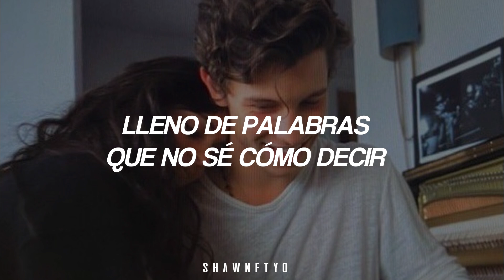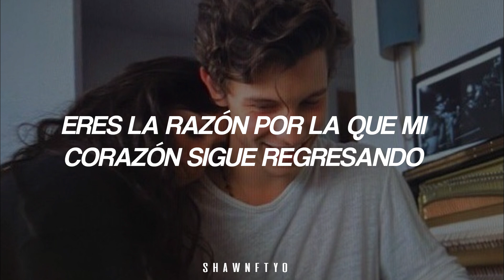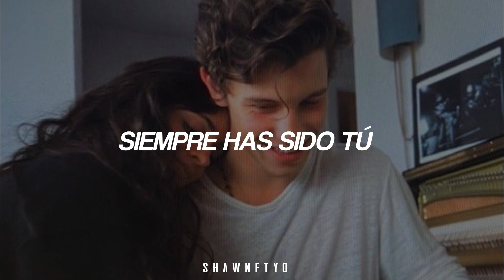Shawn Mendes - Always Been You // Traducida al español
Shawn Mendes - Always Been You (Español)

It's a fairytale I can't explain
Full of words I don't know how to say
And without a little twist of fate
I know I’d still be searching baby
I swear that you’ve been sent to save me
You're the only one that my heart keeps coming back to

It’s always been you, It’s always been you

And you've seen all my darkest fears
Like you've known me for 1000 years
The boy who's really underneath
All the scars and insecurities baby
You're the only one my heart keeps coming back to

It’s always been you, yeah!